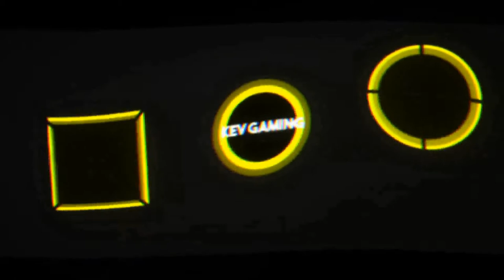Fifa 21 Karriere S04 Saison 2 #69 2. Bundesliga 13. Spieltag Sandhausen - Schalke